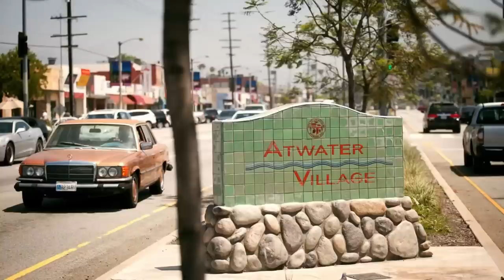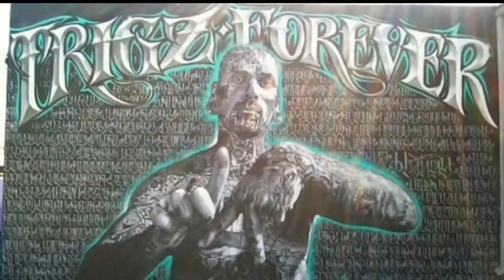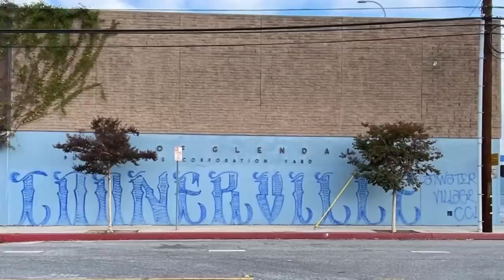TIMOTHY HUERO MCGHEE SERIAL KILLER GANGSTER TOONERVILLE 13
1. This video has no negative impact on the original works ( it would actually be positive for them ).
2. This video is also for teaching purposes
3. It is not transformative in nature.